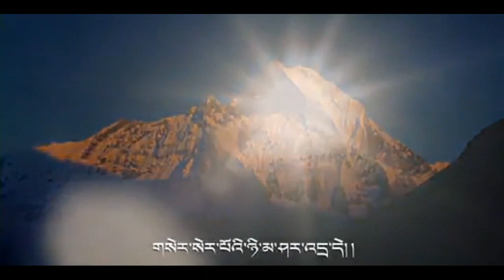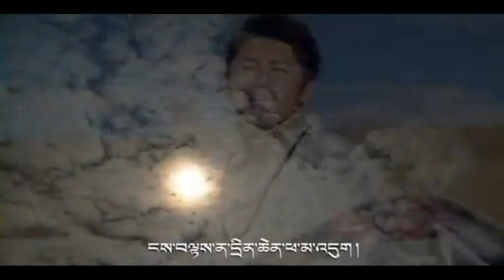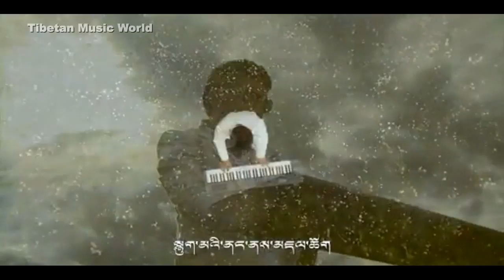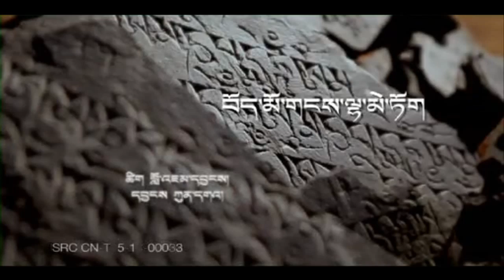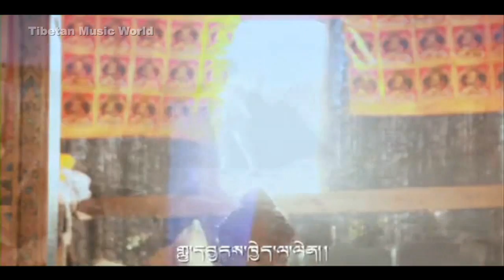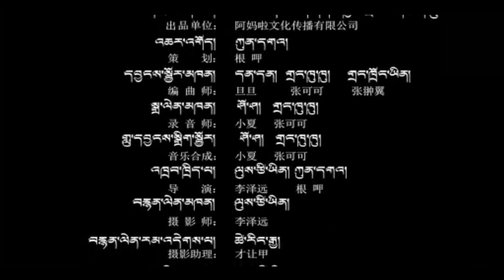Kunga ཀུན་དགའ། 根呷 2013 - The song of my heart [ full album ]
Album: The song of my heart སེམས་ནང་གི་གླུ། 心中的歌
Artiste : Kunga ཀུན་དགའ། 根呷
Genre: Pop, Traditional
 Track: 10
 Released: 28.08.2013